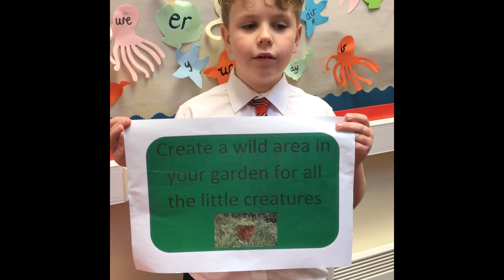Eco Day 2020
Our Eco Warriors share a really important message